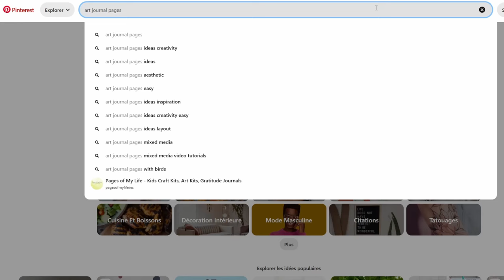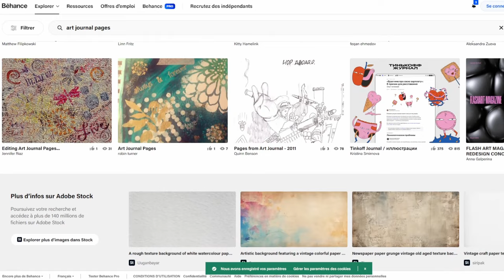Cette chose va vous aider à garder l'envie de peindre et progresser !